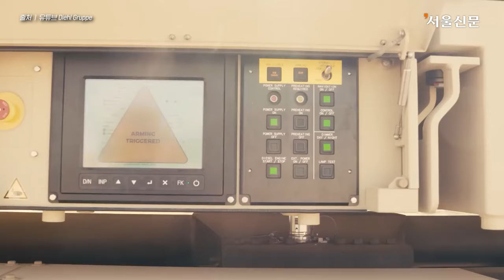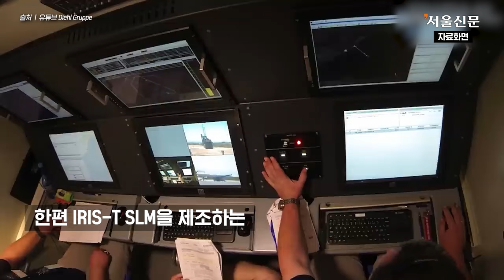'우크라 다음은 우리'라는 리투아니아, 방공망 강화 위해 갖추려는 무기는?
'우크라 다음은 우리'라는 리투아니아가 러시아의 위협에 대한 방어를 강화하기 위해 다목적 지대공 방공시스템 IRIS-T SLM을 구매할 계획으로 알려졌습니다.

독일의 최신 방공 무기 IRIS-T SLM은 8발의 미사일을 실을 수 있는 군용 트럭의 발사대와 레이더 차량 및 지휘 차량 등으로 구성돼 있으며 유효사거리 40km, 최대 요격고도 20km에 달합니다.

IRIS-T SLM 방어 시스템은 전투기, 헬리콥터, 크루즈 미사일, 제트기 포격, 무인기, 안티 레이다 미사일과 폭탄들을 막아 낼 수 있는 다목적 지대공 방공시스템입니다.

리투아니아의 이러한 결정은 IRIS-T SLM의 활약이 이미 우크라이나에서 입증됐기 때문입니다. 독일이 제공한 IRIS-T SLM으로 우크라이나는 110개 이상의 목표물을 격추했으며 그중 대부분을 차지하는 러시아의 칼리브르 순항미사일에 대한 100% 명중률을 보인 바 있습니다.

한편 IRIS-T SLM을 제조하는 독일 방산업체 디엘 그룹은 현재 유럽 국가들의 많은 주문으로 공급이 부족한 상태라 고 밝혔습니다. 하지만 2024년 3~4개, 2025년에는 최소 8개의 IRIS-T SLM을 생산할 계획이며 IRIS-T용 미사일 생산은 올해 400~500개로 증산할 예정이라고 전했습니다.

영상출처 유튜브       Diehl Gruppe
                                    War in Ukraine. Military Equipme
                 텔레그램   Zelenskiy / Official